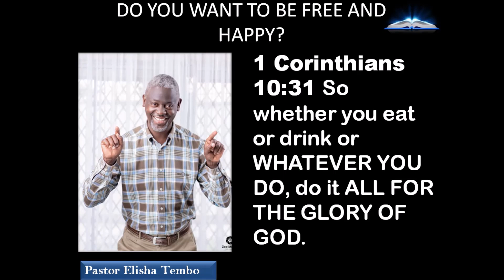DO YOU WANT TO BE FREE AND HAPPY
DO YOU WANT TO BE FREE AND HAPPY?. Pastor Elisha Tembo.
1 Corinthians 10:31